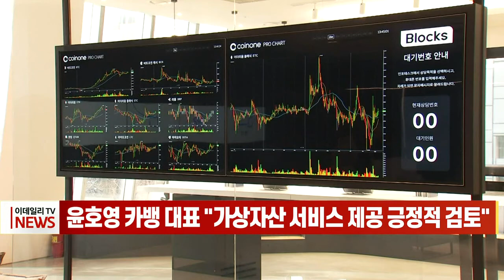윤호영 카뱅 대표 "가상자산 서비스 제공 긍정적 검토" (20220503)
# 윤호영 카뱅 대표 "가상자산 서비스 제공 긍정적 검토"